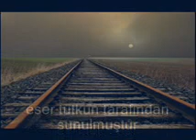turgay - Dertli mektup (Ali Özveren Plaktan)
Bunca tabip deva bulmaz derdime
Gönül dertli yürek dertli dil dertli.
 Dilimizde ve yüreğimizde eskimeyen bir eserdir.
Ali Özveren'in plak kaydıdır